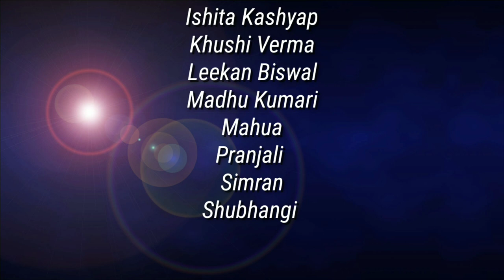Street Play on Drug Abuse | KV No1 AFS Pune 411032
Street Play on Drug Abuse by Students of Class IX (2018-19) Kendriya Vidyalaya No.1 Air Force Station Lohegaon Pune 411032 on occasion of Adolescence Education Program held on 16/02/2019

Sorry for echoes of sound in video.😔